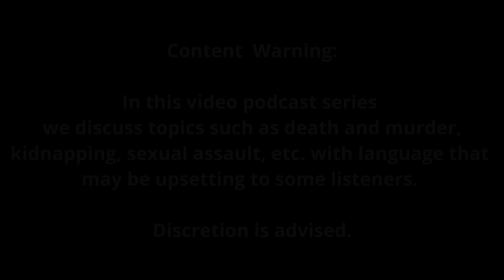Hanggang Saan Ang Kaya Mong Gawin Para Sa iyong Pamilya???